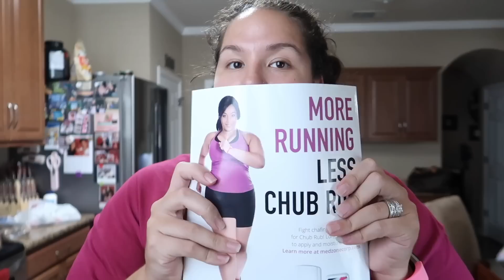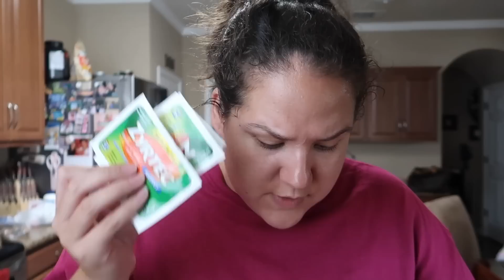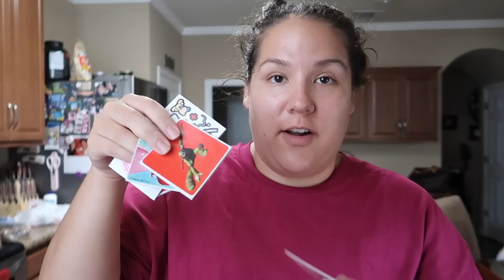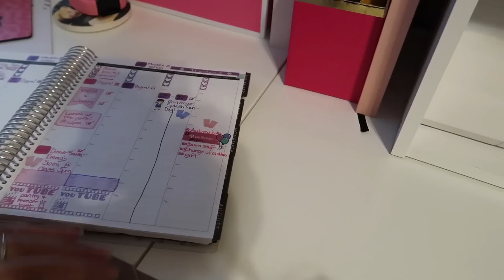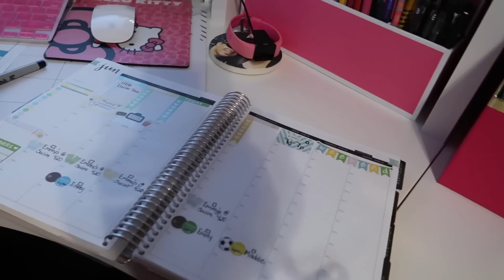Vlog: *June 19, 2017* ~Dollar Tree Shopping!~